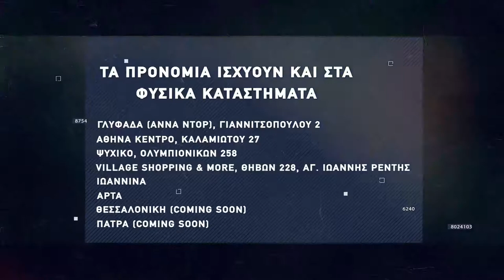Basketaki The League - Lobsters BC Vs Vatos Krokos (13/11/2021)